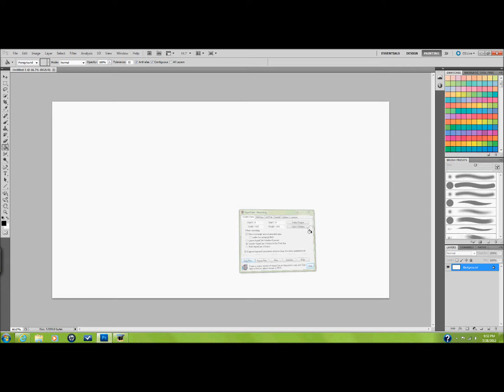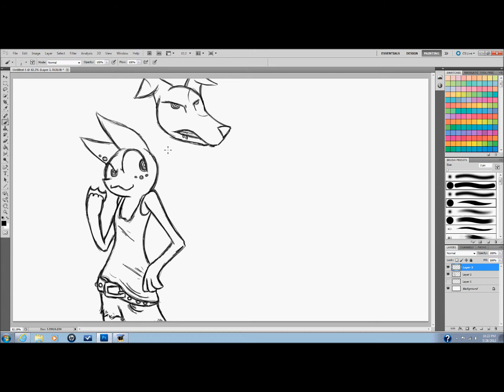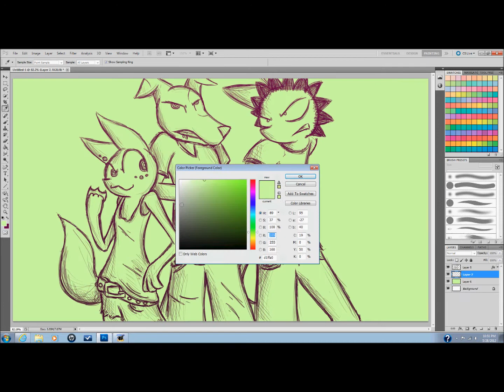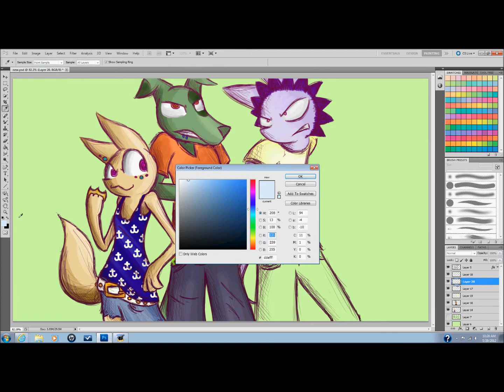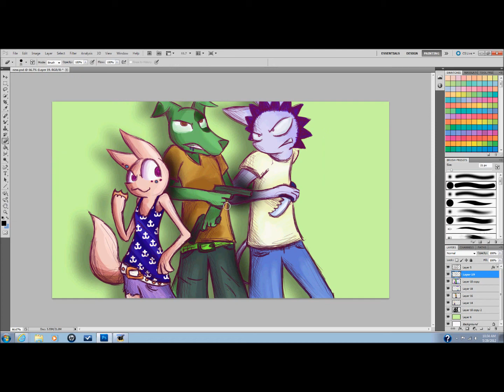Undead Speedpaint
My doodle is not nearly as cool as this song :c I did this a few days ago and it took me a little over an hour. I wanted to something colorful, but kinda gangster... What I really should've done was just picked one theme, lol.

"Undead" is by Hollywood Undead and I give all credit to them. It's one of my favorite songs of all time.